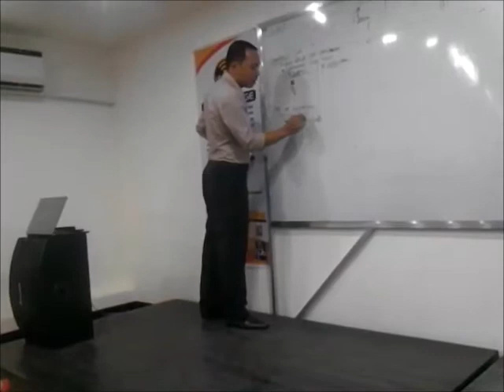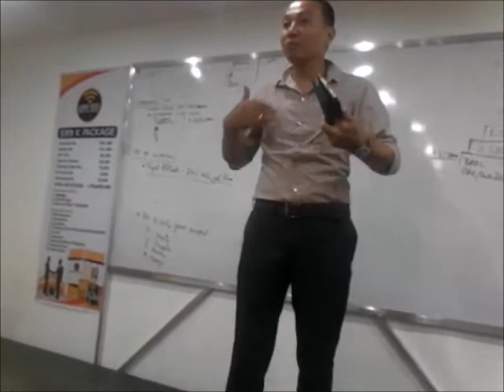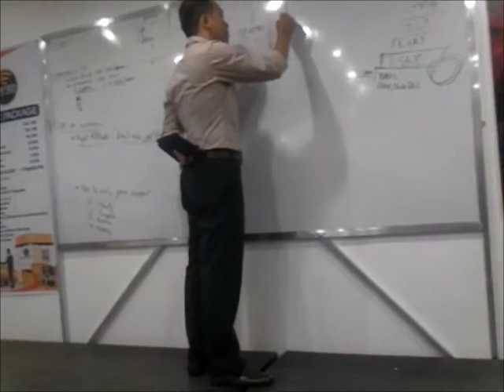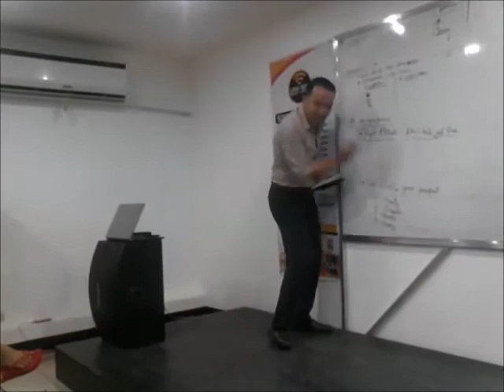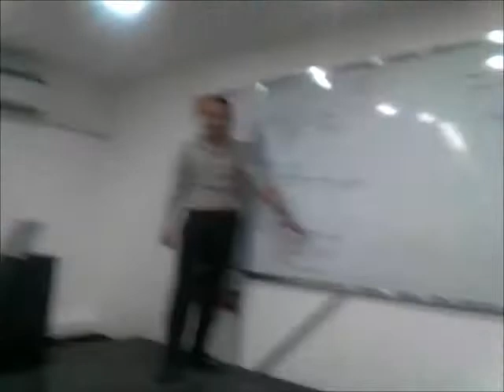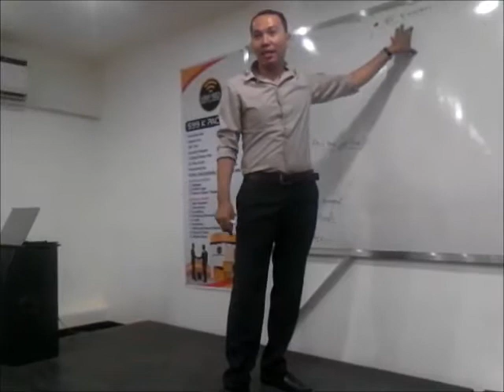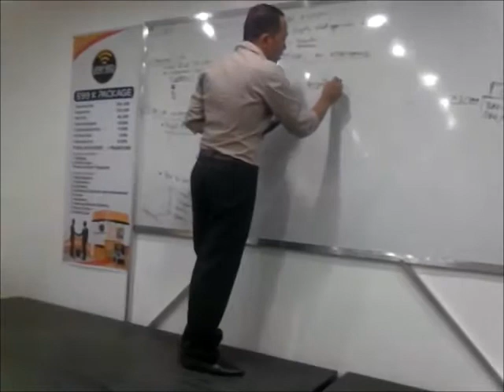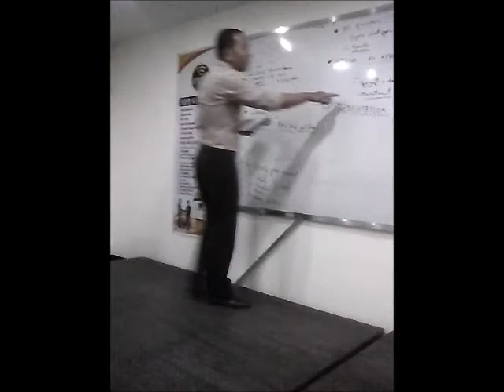MASTER THE ART OF INVITATION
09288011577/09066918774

SPEAKER: UNIFIED ASST. TRAINING DIRECTOR COACH NITOY